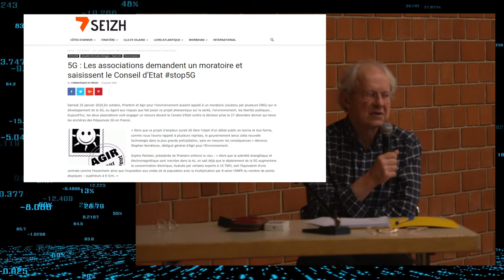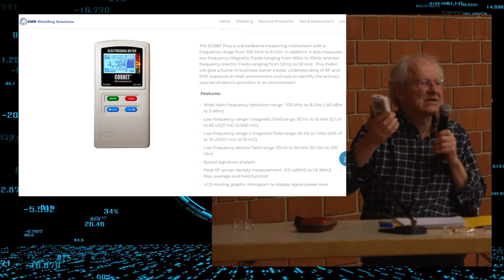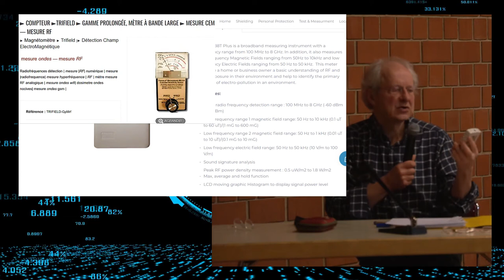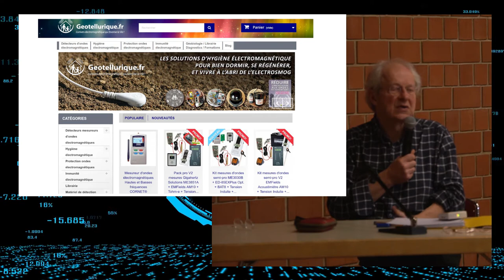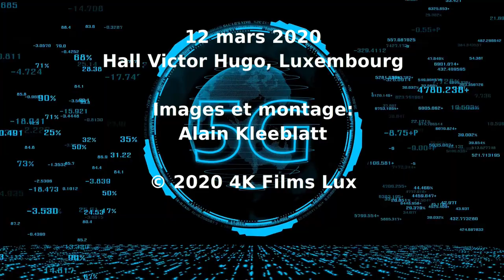Stop 5G: questions, réponses et débats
5G: impacts et enjeux
Seconde partie de la conférence de l‘ingénieur Francis Leboutte: questions, réponses et débats.

le 12 mars 2020 au Hall Victor Hugo à Luxembourg